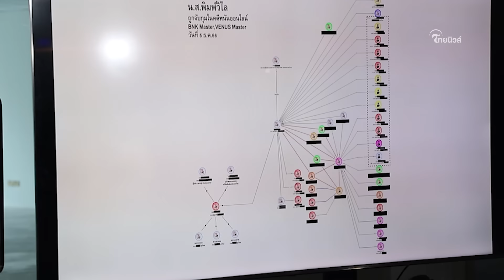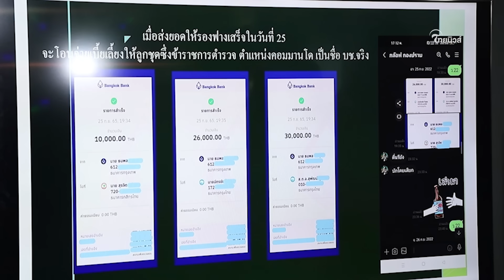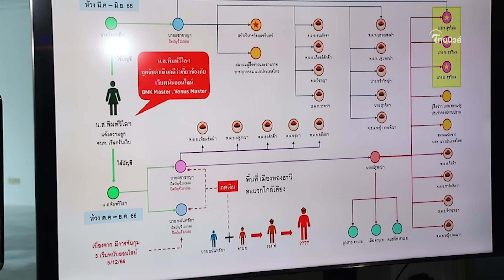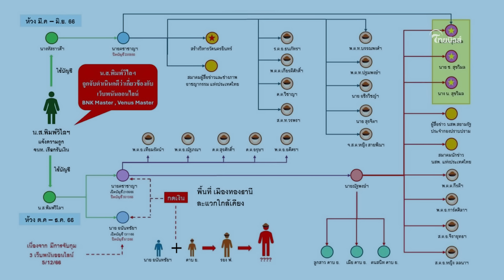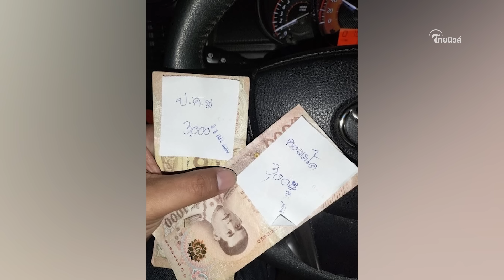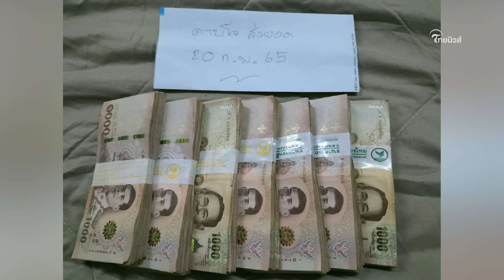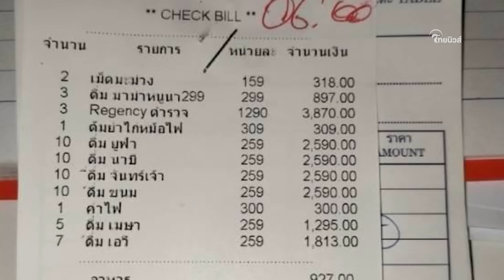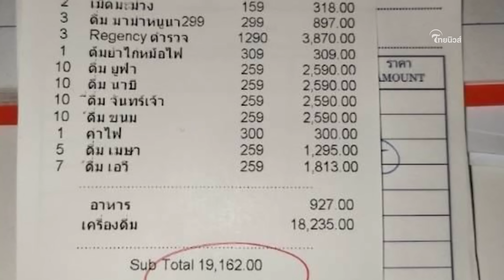สืบเสาะเจาะข่าว : เปิดเกมรุก คำขู่ "บิ๊กโจ๊ก" สู่การแฉ "ทนายตั้ม" ตายทั้งตร.เมียยังไม่รอด?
‘ทนายตั้ม’ พลีชีพ เปิดผังเส้นเงินนายตำรวจ ใช้บัญชีม้าตีตั๋วเก็บส่วย รวมไปถึงเว็บพนัน มูลค่าหลักร้อยล้าน 3 กองบัญชาการ สะเทือน พาดพิงไปถึง ’บิ๊กต่อ‘ ผบ.ตร. และครอบครัว